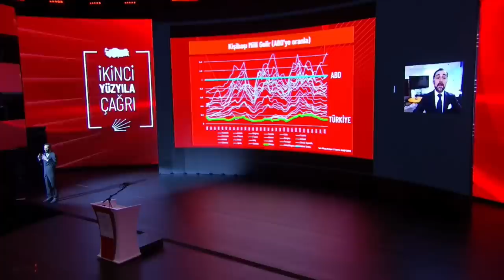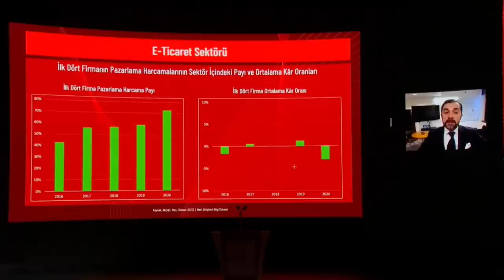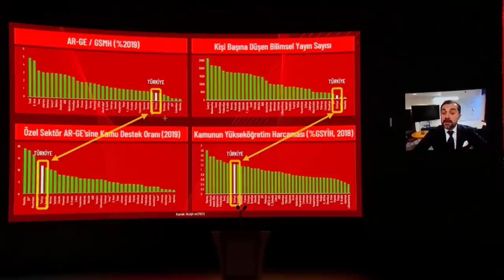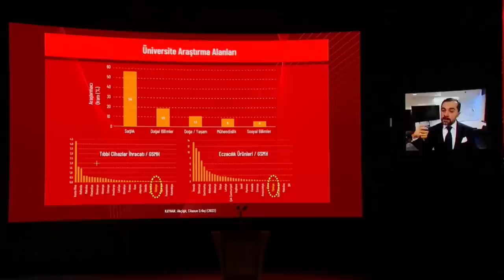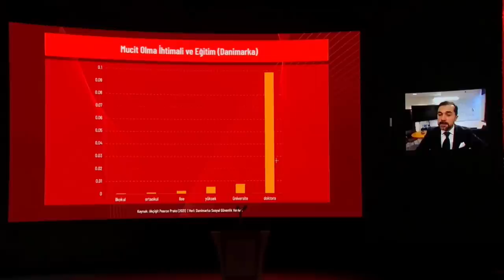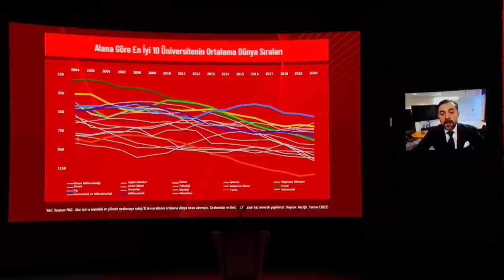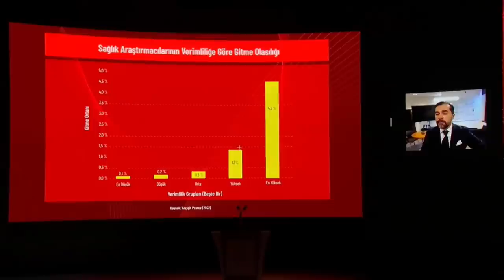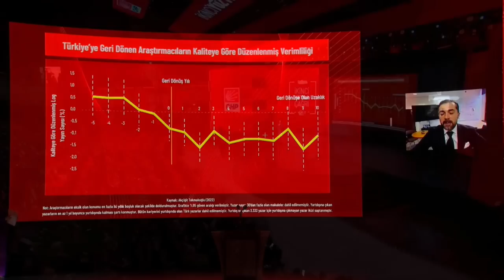UFUK AKÇİĞİT - İKİNCİ YÜZYILA ÇAĞRI BULUŞMASI 03/12/2022